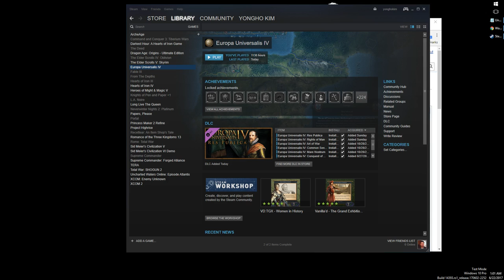170621 EU4 France Intermediate 03